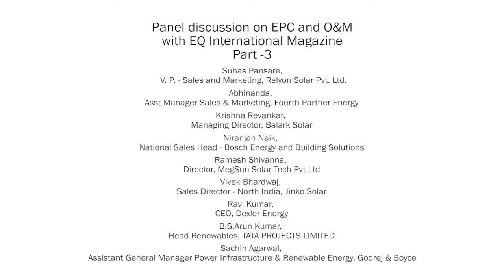Part 3/3 - EPC and O&M Session at EQ Suryacon Bangalore, ITC Windsor 2017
EPC and O&M Session at EQ Suryacon Bangalore, ITC Windsor 2017

Panellists -

1. Suhas Pansare, V. P. - Sales and Marketing, Relyon Solar Pvt. Ltd.
2. Sachin Agarwal, Assistant General Manager Power Infrastructure & Renewable Energy, Godrej & Boyce
3. Ravi Kumar, CEO, Dexler Energy
4. B.S.Arun Kumar, Head Renewables, TATA PROJECTS LIMITED
5. Abhinanda, Asst Manager Sales & Marketing, Fourth Partner Energy
6. Munjal Rangwala, CEO, Harsha Abakus
7. Krishna Revankar, Managing Director, Balark Solar
8. Niranjan Naik, National Sales Head - Bosch Energy and Building Solutions
9. Ramesh Shivanna, Director, MegSun Solar Tech Pvt Ltd